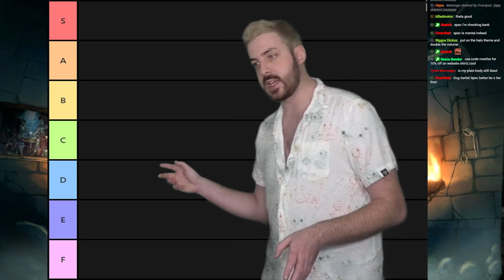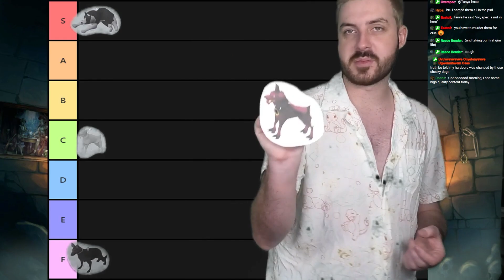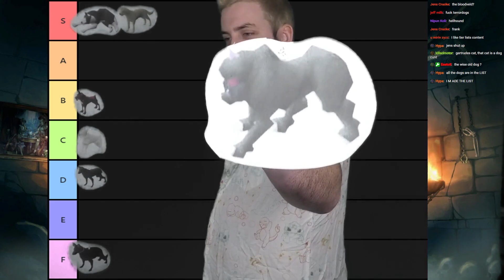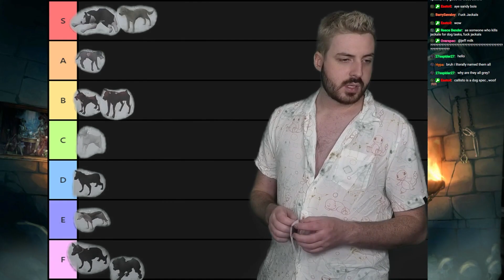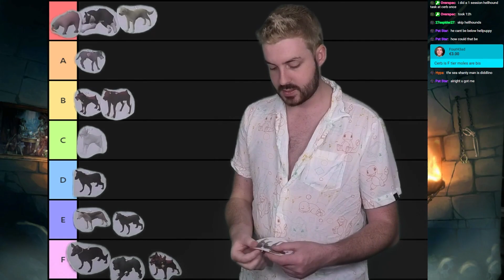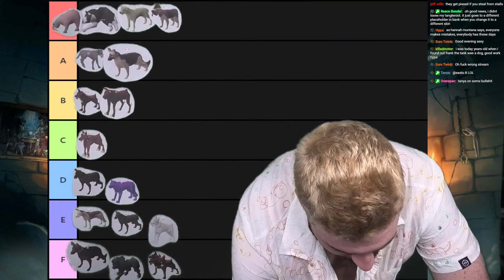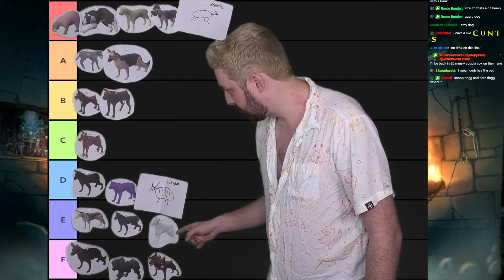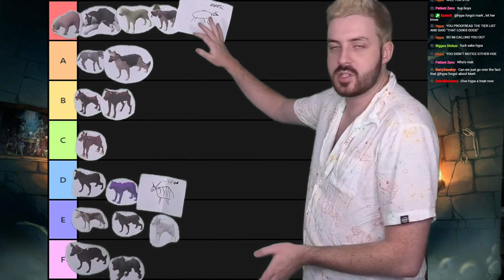[OFFICIAL] OSRS Dog Tier List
The Official OSRS Dog Tier List! All decisions on the Tier list are Final and 100% unbiased. Jagex sends me the data, i just analyse and present it.

Frank the Tank is the best!

Summary for Rats: 29:05

Address:
SUITE 8036